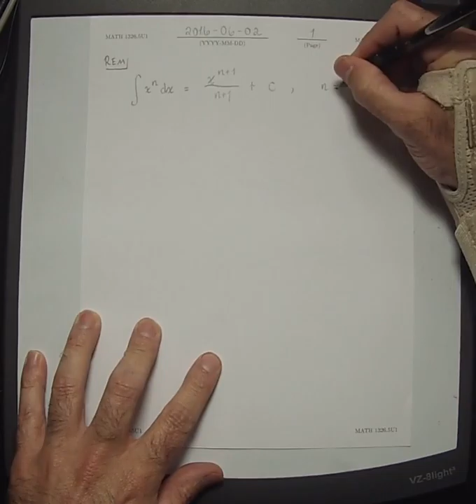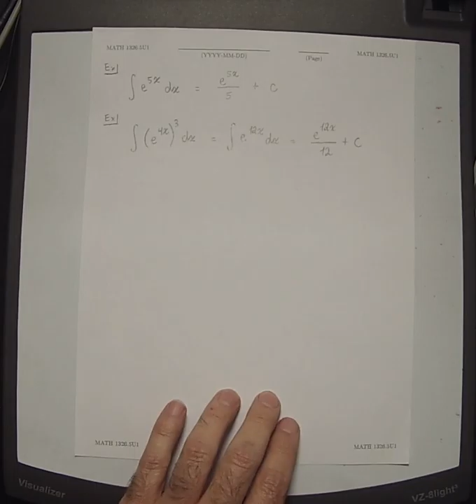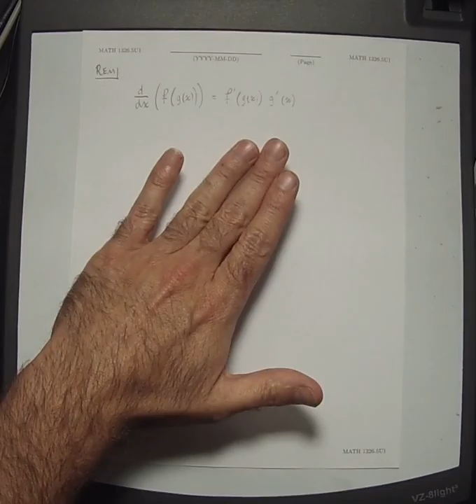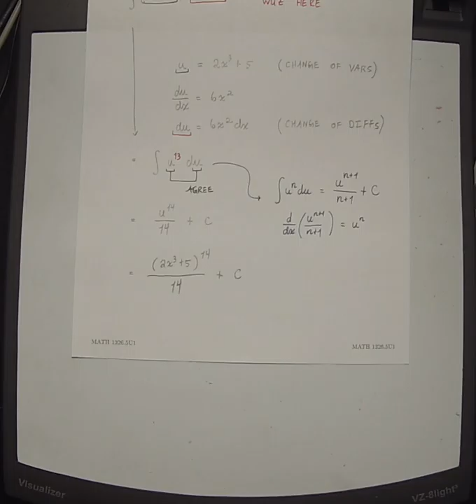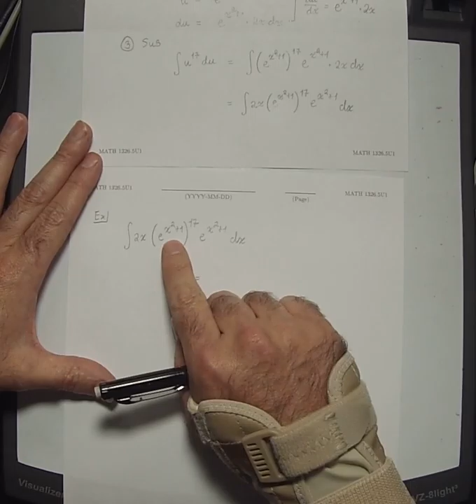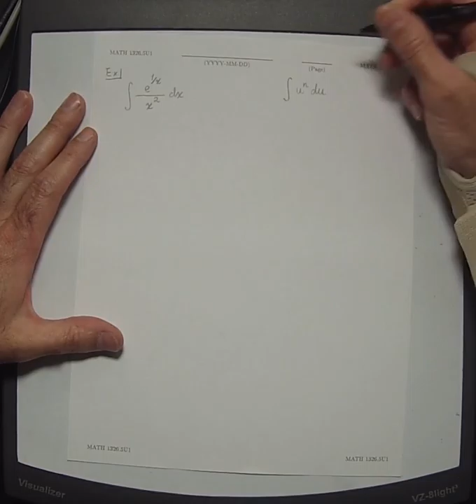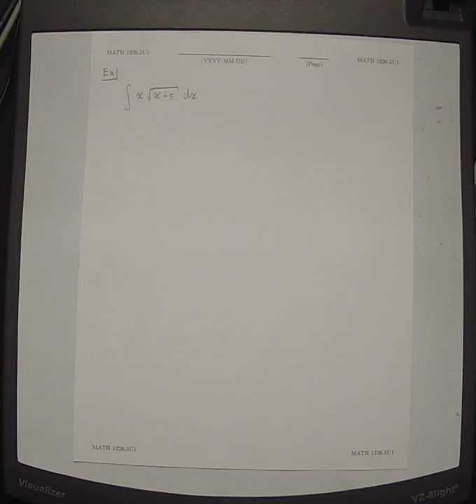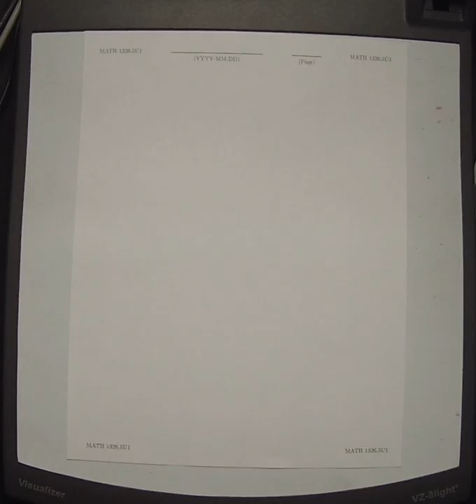16u MATH 1326: 2016-06-02